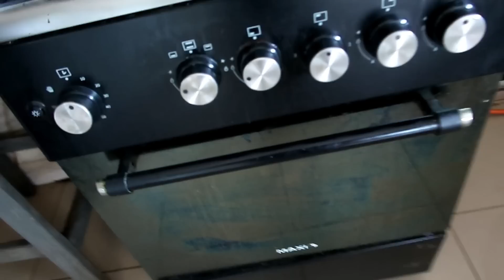Dancing with Mazi to Celebrate our happiness + cooking eating